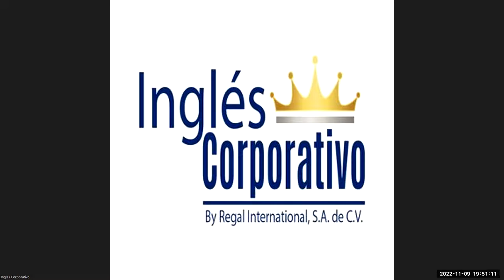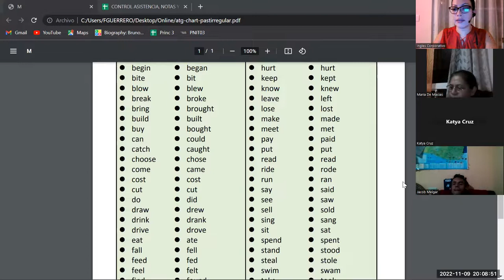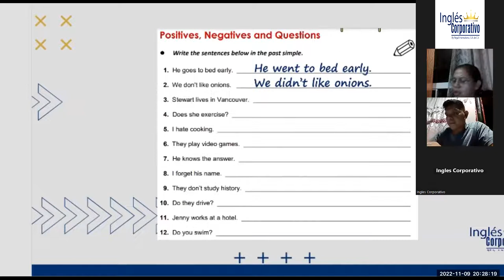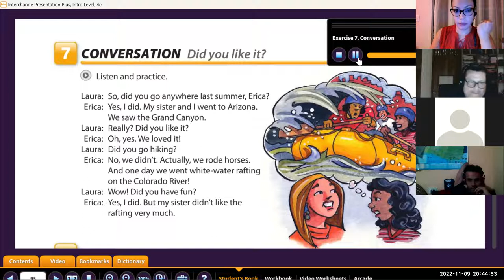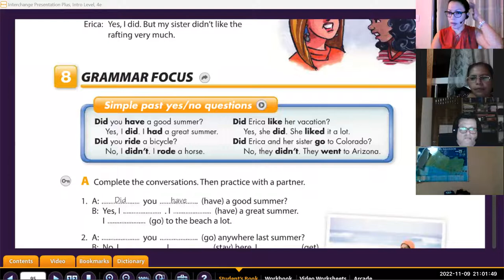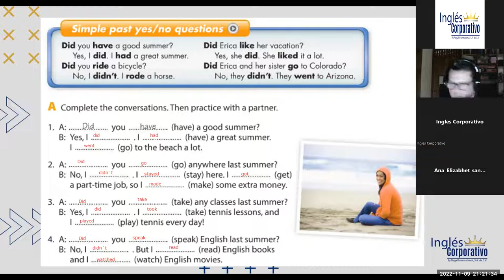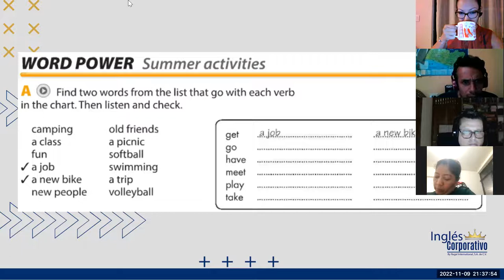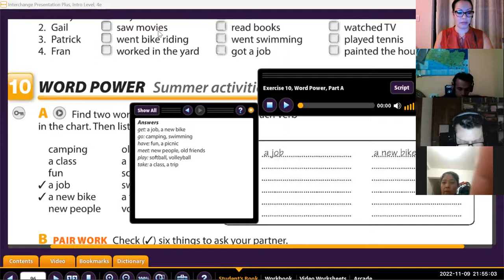Inglés Corporativo-9-Nov-2022- Simple present information questions.